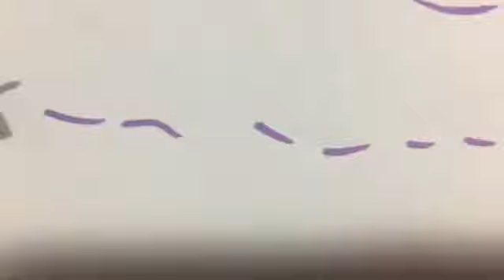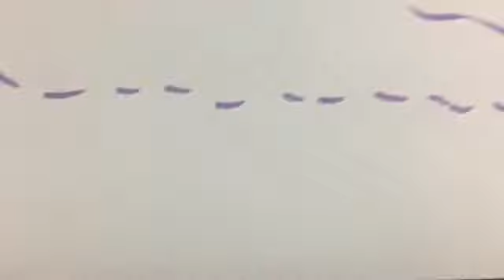The Journey Begins